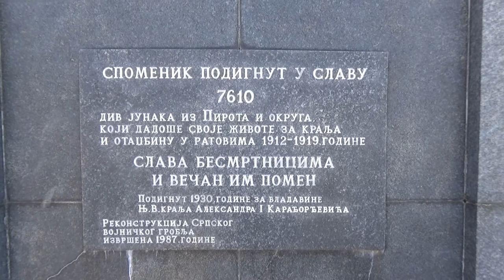Molitva na Srpskom vojničkom groblju palim ratnicima 14.09.2018.